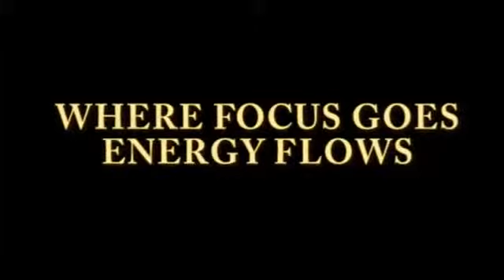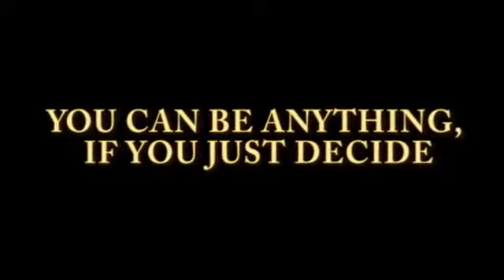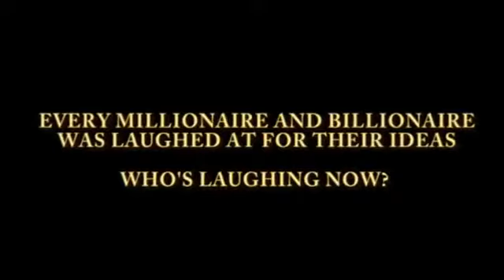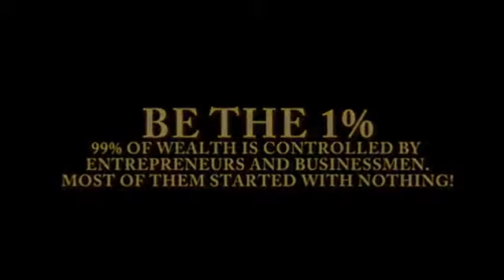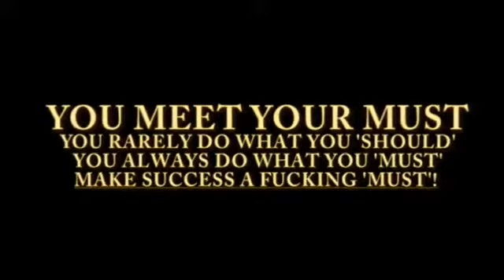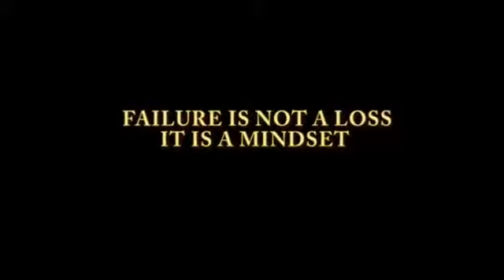Liv Profit: The Most Motivating Video for Success